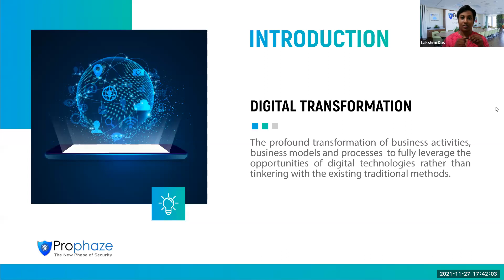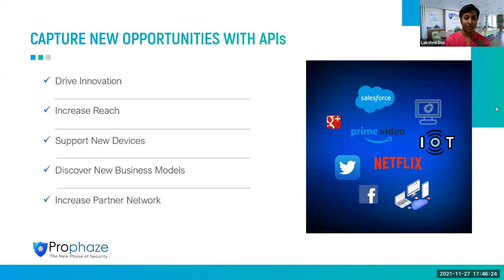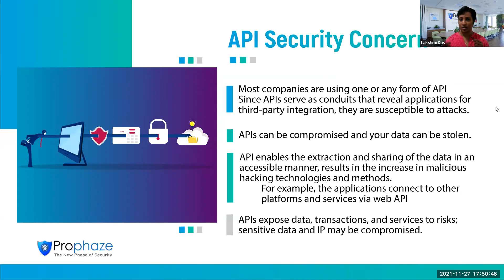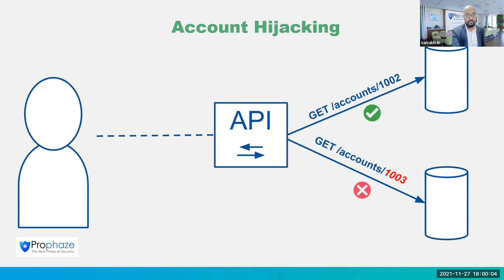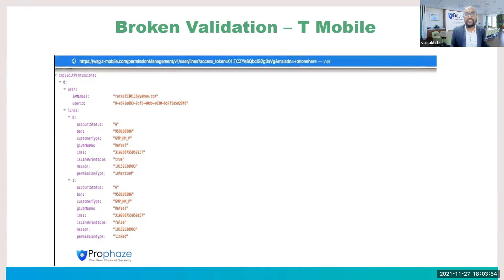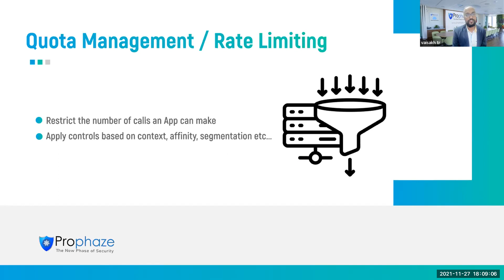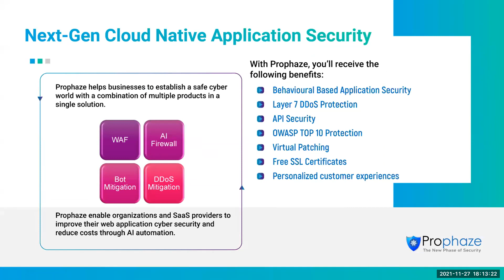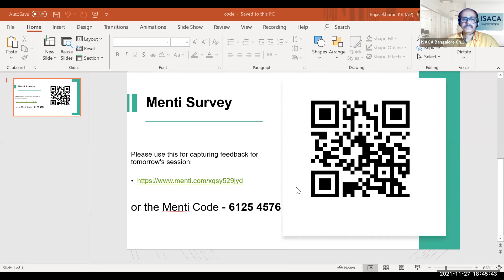Digital Transformation – Securing your API and Application infrastructure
APIs and Web applications are the main attack vector in Hacking actions, with over 80% of breaches, according to Verizon DBIR 2021.
Find out how critical the security of APIs is, and how can we avoid the perils of threats targeting your web applications! Additionally, cloud service providers only take the responsibility for securing the infrastructure whereas data security responsibility falls on the organizations themselves which have to be dealt with utmost priority as digitization is happening rapidly!

Takeaways from the session / Broad Agenda:
•                Understand the fundamental concepts in API and Micro Services
•                Understand API Risks / Importance of API
•                Web Application Firewalls and Web App and API Protection (WAAP)
•                Best Practices
•                Case Study / Use Case